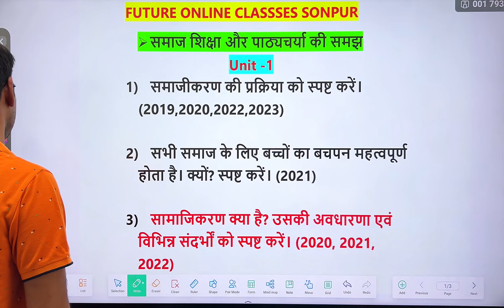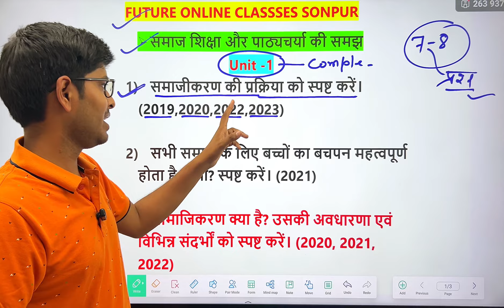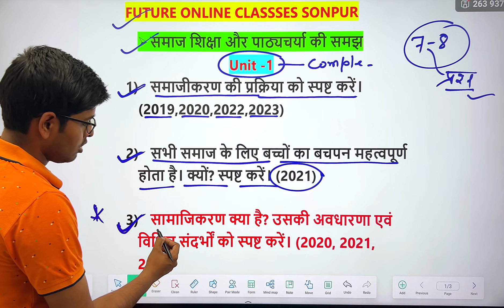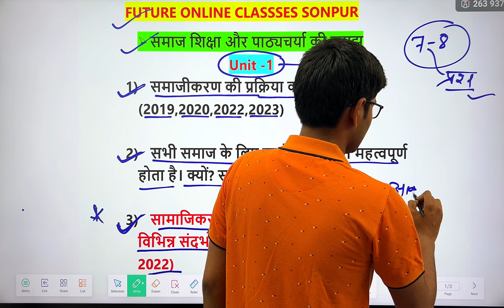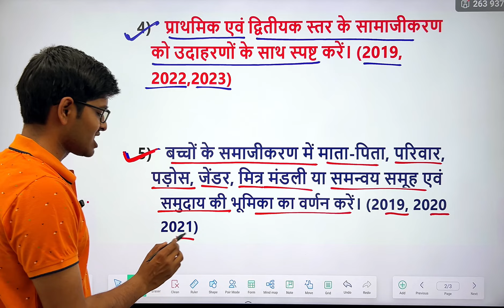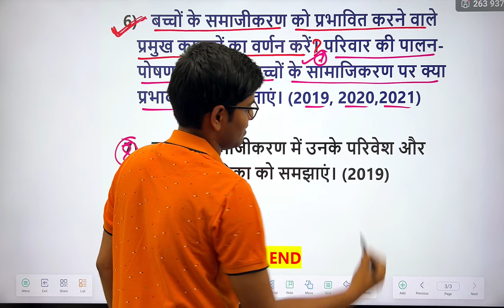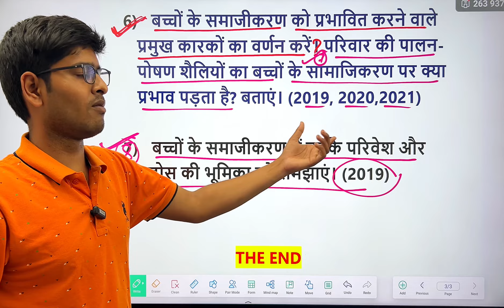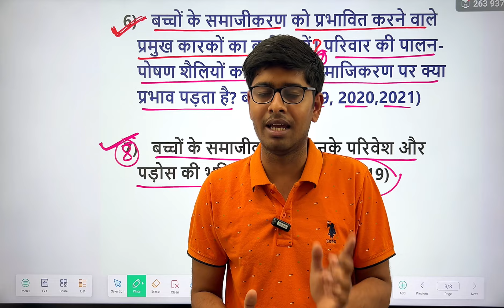BIHAR DELED 1st Year 2023-25 Guess Question | Paper F-1 समाज शिक्षा और पाठ्यचर्या की समझ |Deled exam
bihar deled exam date bihar deled pdf notes,samaj shiksha aur pathyacharya ki samajh,samaj shiksha aur pathyacharya bodh,bihar deled exam 2023,bihar deled online class

Bihar Deled 1st year 2023-25 | F -1 समाज शिक्षा और पाठ्यचर्या की समझ | Unit-1 बच्चे बचपन और समाज | Deled 2023

समाज शिक्षा और पाठ्यचर्या बोध,समाज शिक्षा और पाठ्यचर्या बोध द्वितीय वर्ष,f-1 समाज,unit 1 बच्चे बचपन और समाज 2023,bihar deled exam,bihar deled exam 2023,bihar deled exam date bihar deled pdf notes,samaj shiksha aur pathyacharya bodh,bihar deled online class,samaj shiksha aur pathyacharya ki samajh,bihar deled exam date 2023 bihar deled exam time table

          Ok bye 👋
Best 👍💯 of ➡Luck🍀